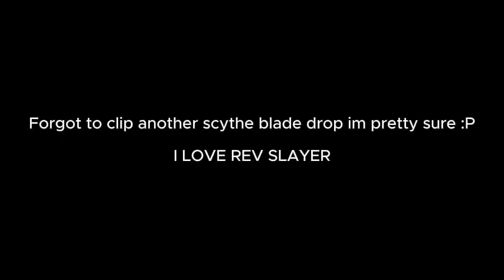Rev loot from full perks aatrox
was watching videos in the background